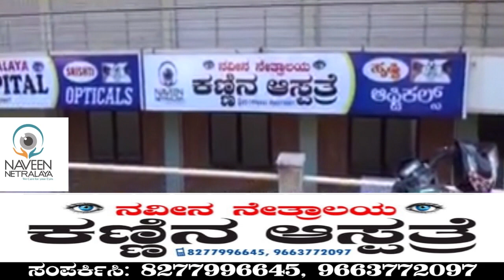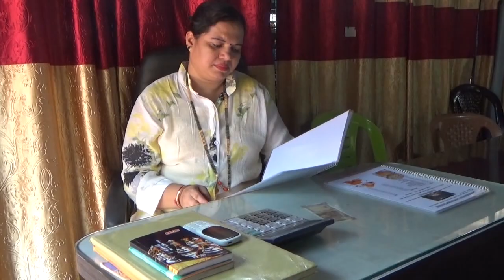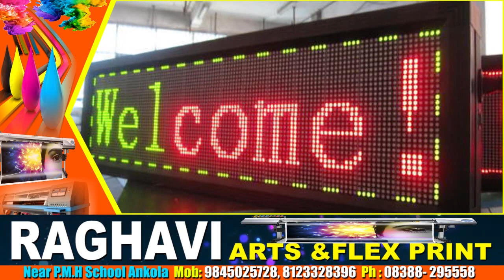Canara plus tv total news in 8-6-2021